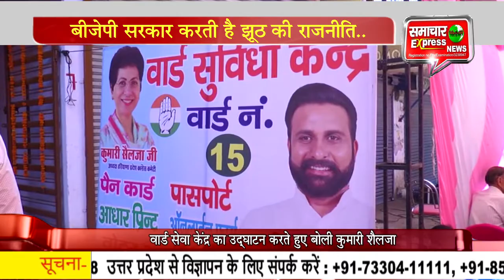बीजेपी सरकार करती है झूठ की राजनीति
अंबाला शहर के वार्ड नम्बर-15 में कांग्रेस नेता पुनीत कवि द्वारा लोगों की मदद के लिए वार्ड सुविधा केंद्र खोला गया है। जिसका उद्घाटन करने के लिए आज कांग्रेस प्रदेश अध्यक्षा कुमारी शैलजा अंबाला पहुंची। जहां पर उनका कांग्रेस नेताओं व आम जनता ने फूल मालाओं के साथ स्वागत किया। वार्ड सुविधा केंद्र का उद्घाटन करने के बाद कुमारी शैलजा ने वहां पर मौजूद जनता को सम्बोधित भी किया।